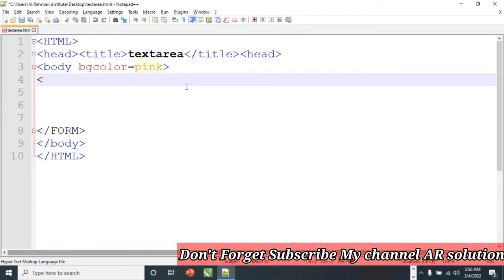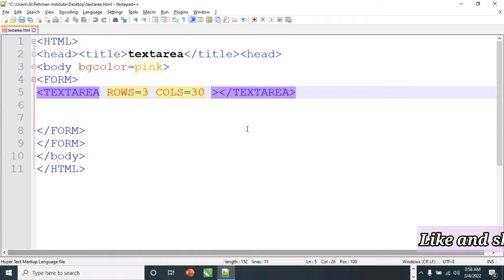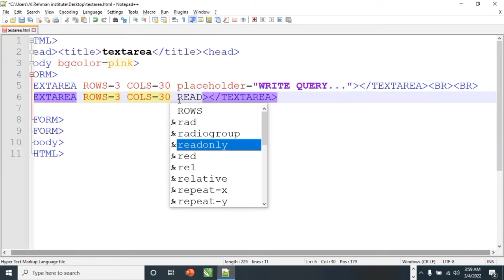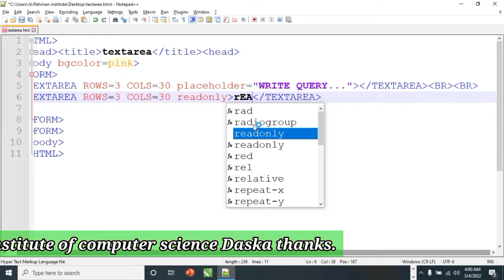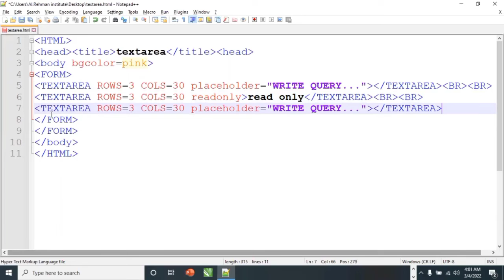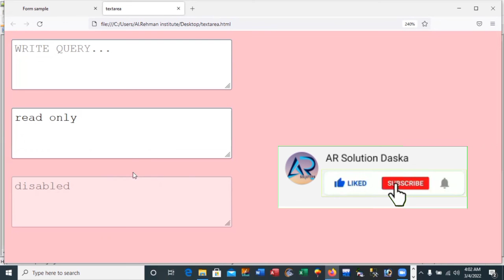14th Lecture of HTML 5||Text area tag||Faisal Rehman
in this Lecture we define 3 attributes of Text area tag in HTML Must Watch.

is:
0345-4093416